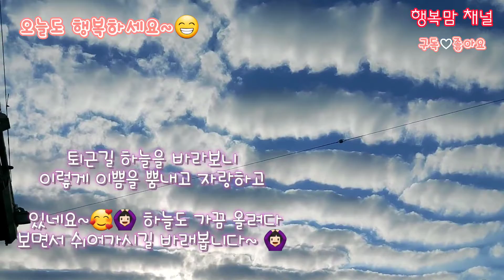퇴근길&특이하게 멋진하늘@행복맘네&국민이와 멋진창들~💃🕺